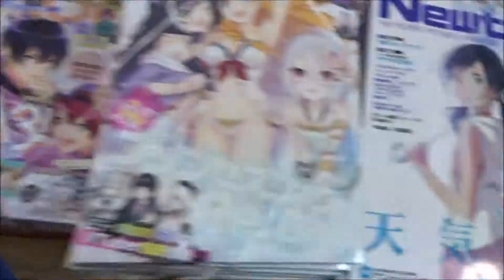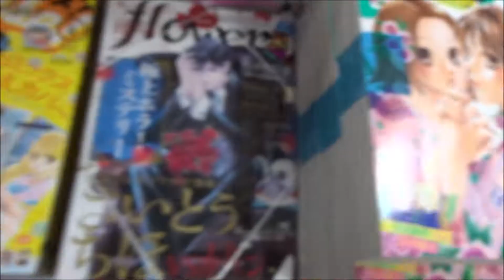週刊モーニング 2019年 8/8 号 34号 「ドラゴン桜２」【講談社】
500万回再生達成
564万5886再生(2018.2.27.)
3年間で動画1万本
Hiroshima Prefecture
Itsukushima Shrine
 毎日投稿
広島youtuber
次世代 youtuber
１日10万回再生
１００万回以上再生されている動画、チャンネル